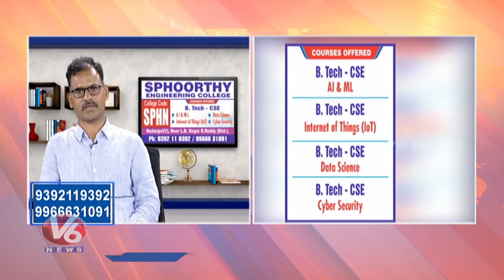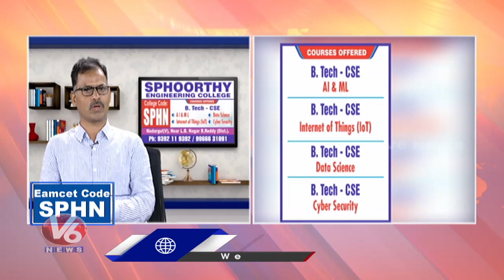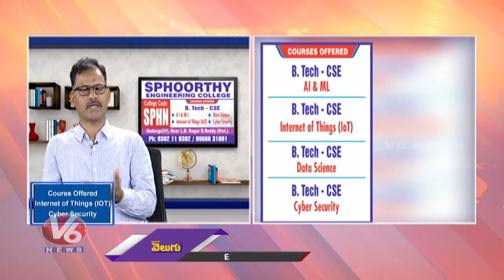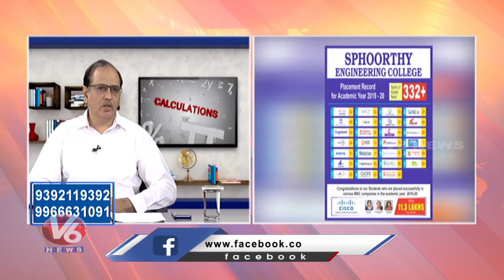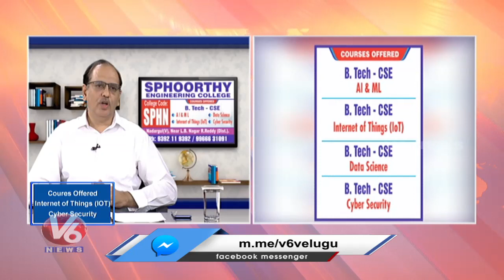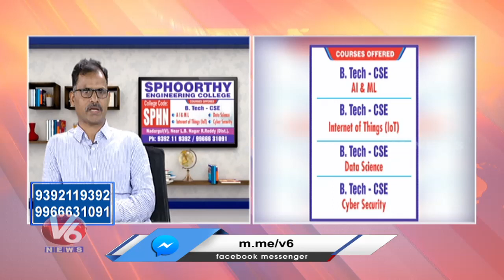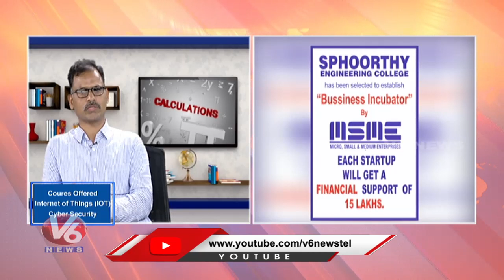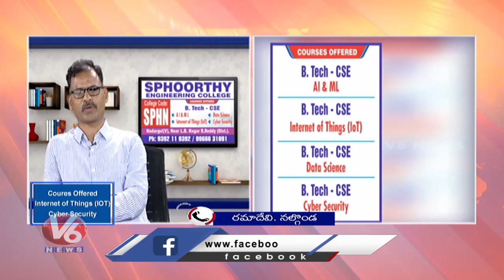Career In Engineering Education | Sphoorthy Engineering College | V6 Career Point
Career point is special program by V6 News, exclusive for the students, where they can take right decisions to make their career bright.